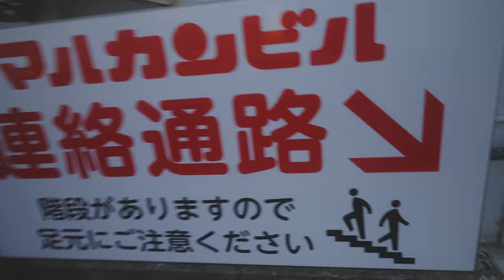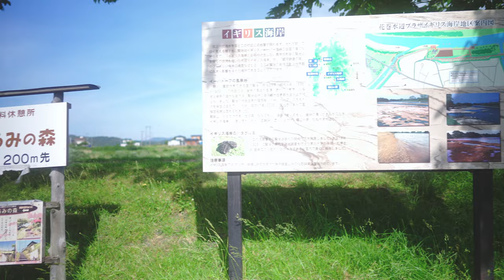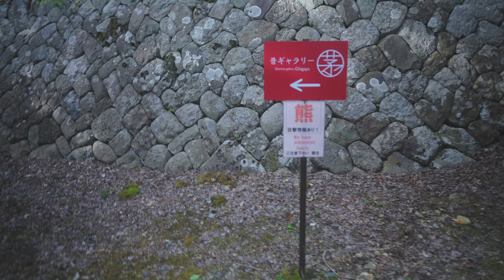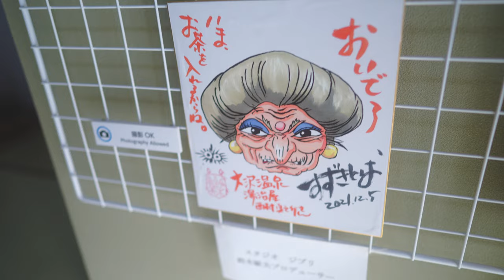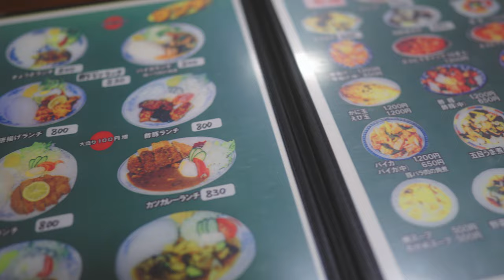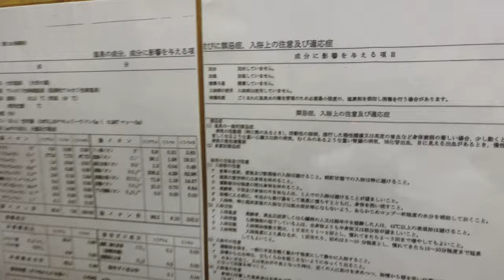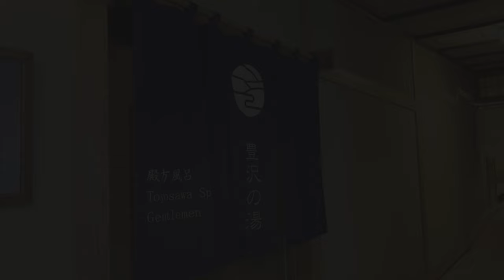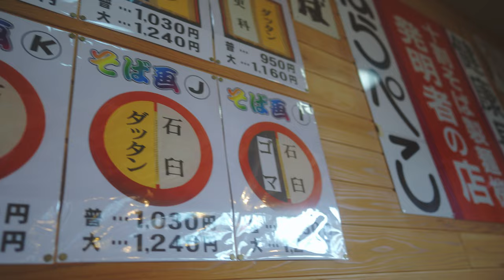【vlog 】おじさんの休日☆湯煙温泉プチ旅情☆花巻温泉郷編【EPISODE 01】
令和４年６月中旬、宮沢賢治の故郷である岩手県花巻市の大沢温泉に行ってきました。
大正ロマンを感じさせる花巻市の風景、空気感が心を癒してくれました。
アラフォー男性の孤独な一人旅VLOGをお楽しみください。